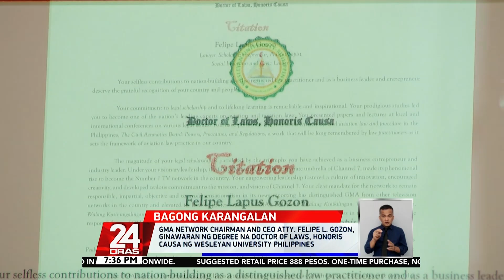GMA Network Chairman and CEO Atty. Felipe L. Gozon, ginawaran ng degree na... | 24 Oras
GMA Network Chairman and CEO Atty. Felipe L. Gozon, ginawaran ng degree na Doctor of Laws, Honoris Causa ng Wesleyan University Philippines

Kahilera na ni GMA Network Incorporated Chairman and CEO Atty. Felipe L. Gozon ang mga dating pangulo at punong mahistrado na pinarangalan ng Wesleyan University Philippines.
Ginawaran siya ng prestihiyosong degree na Doctor of Laws, Honoris Causa. Sa kanyang talumpati, binigyang diin ni Atty. Gozon ang kahalagahan ng paninindigan sa katotohanan.
Nakatutok si Mariz Umali.

24 Oras is GMA Network’s flagship newscast, anchored by Mike Enriquez, Mel Tiangco and Vicky Morales. It airs on GMA-7 Mondays to Fridays at 6:30 PM (PHL Time) and on weekends at 6:00 PM.